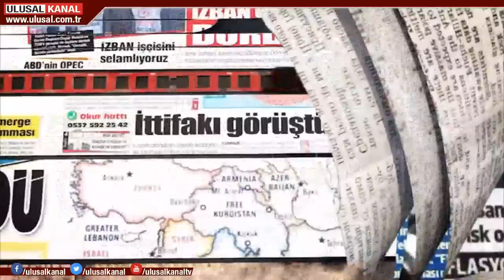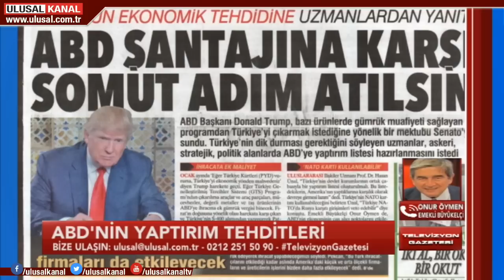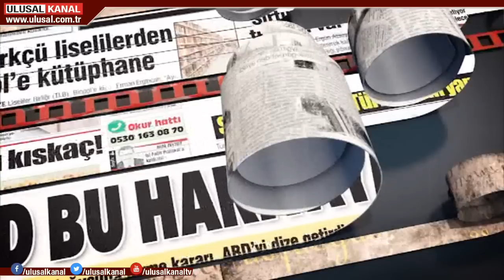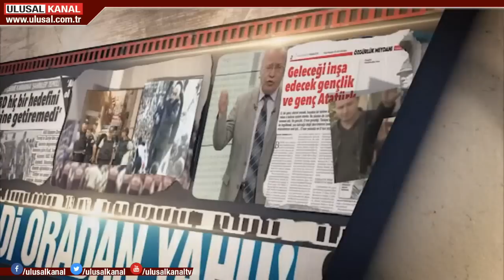Televizyon Gazetesi - 6 Mart 2019 - Halil Nebiler - Onur Öymen - Arslan Bulut - Ulusal Kanal